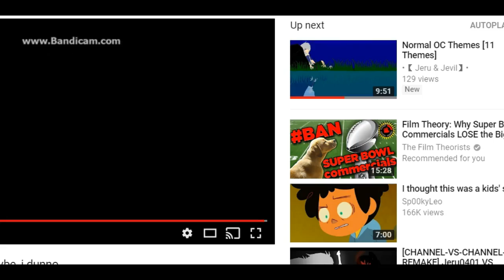SansAnimz's Version of Jeru's Intro. . . (Stupid)